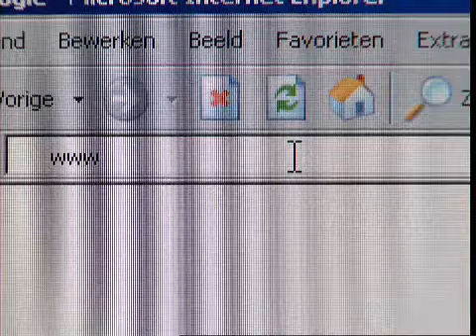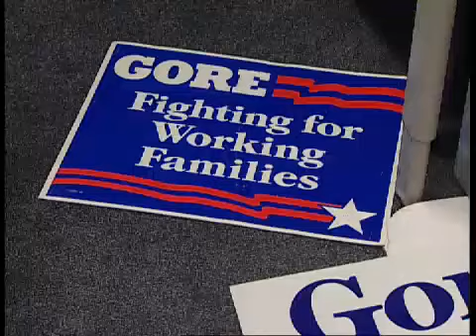Verkiezingen 2006 - Politieke partijen voeren campagne op het Internet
Ook politici betreden de digitale snelweg om kiezers te bereiken. Item uit het NOS Journaal van verslaggever Eelco Bosch van Rosenthal over de campagnes van de diverse politieke partijen waaronder CDA, VVD en PvdA op het World Wilde Web.

Op straat lijsttrekker Wouter Bos met Ahmed Aboutaleb